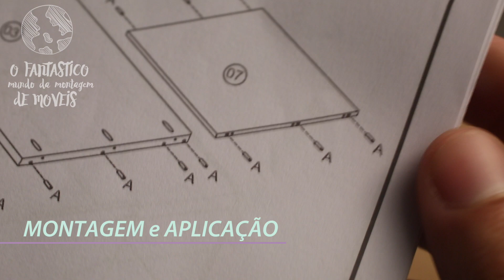Cavilhas: o que são e como usá-las para montar móveis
Descubra o que são cavilhas e para o que elas servem na hora de montar um móvel! Além disso, descubra dicas de como encaixar a cavilha na hora da montagem sem danificar seus móveis.